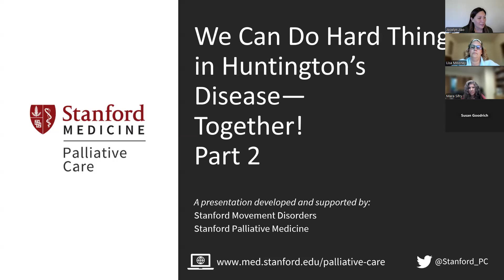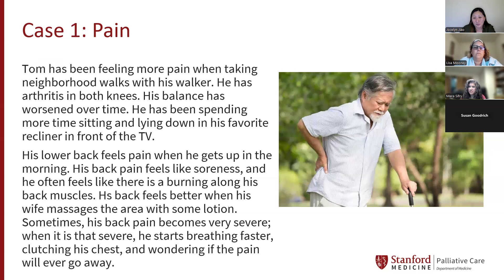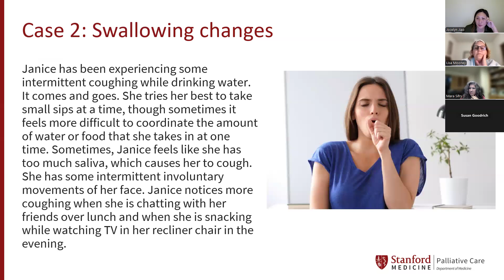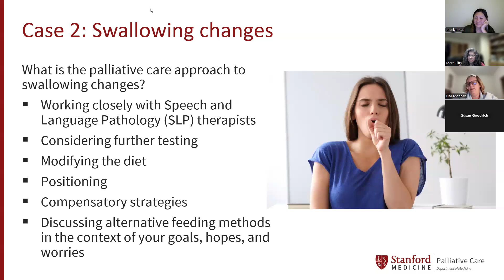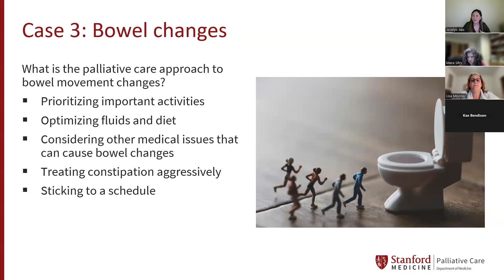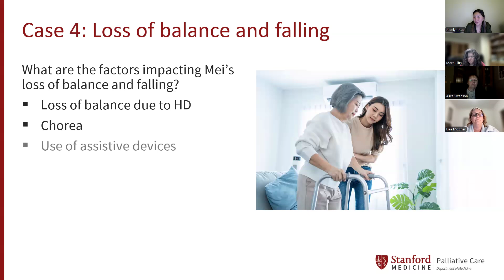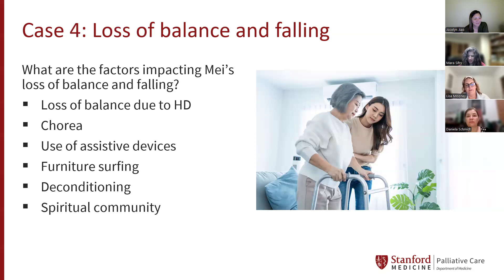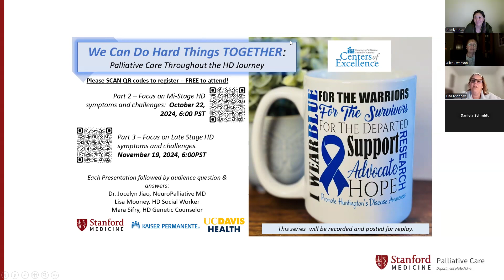Part 2 -- We Can Do Hard Things.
4 part series on Palliative Care.